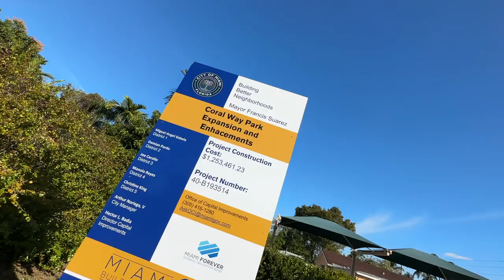Coral Park Expansion!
Today marked a significant milestone as we broke ground for the Coral Park Expansion! 🎉 Get ready for an exciting transformation with a revamped playground for the little ones and enhanced landscaped areas for everyone to enjoy! @mayorofmiami  @JoeCarolloNow